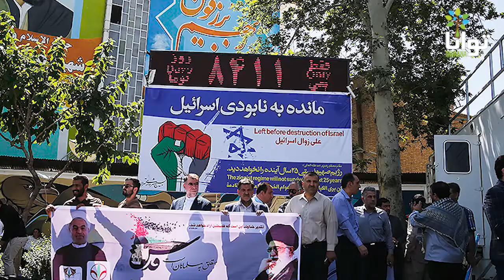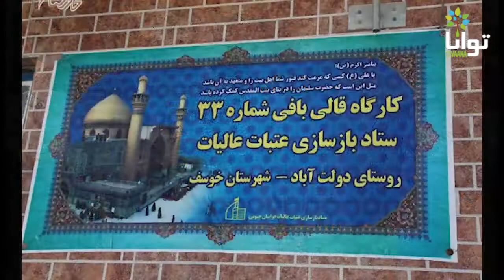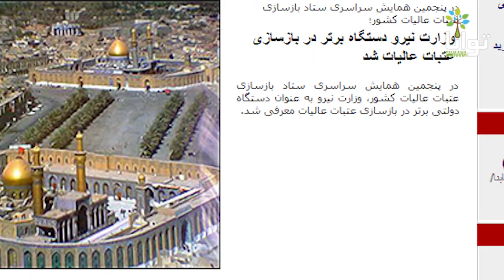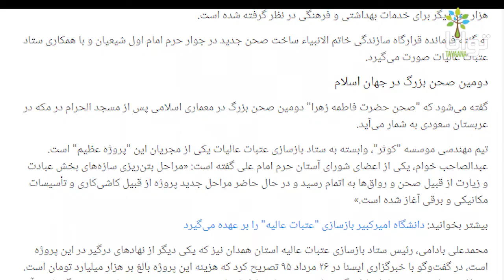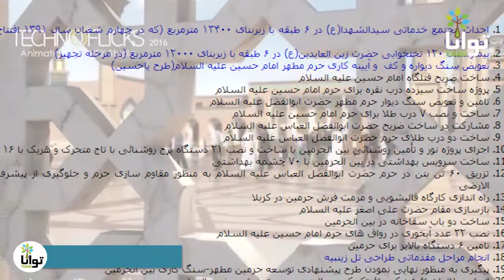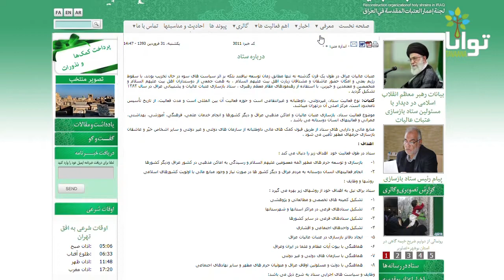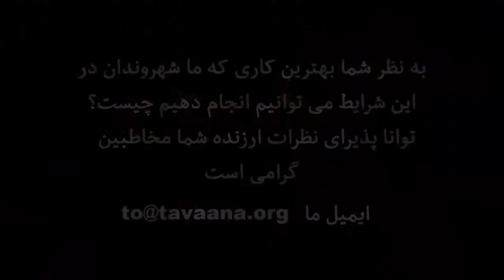زوم: چلچراغی که به خانه روا نیست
پول‌های مردم ایران خرج تبلیغات ایدئولوژیک مذهبی و سیاسی می‌شود. عتبات عالیات، موسسات بی‌خاصیت مذهبی، جنگ‌افروزی در منطقه، اختلاس‌های کلان بخشی از پول مردم است که خرج دیگران می‌شود و مردم فقیر ایران در همه نقاط کشور حسرت داشتن کم‌ترین امکانات معیشتی دارند.